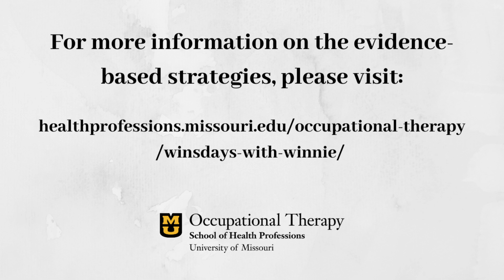Winsdays: Pretests as a Learning Tool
Skip intro: 0:40